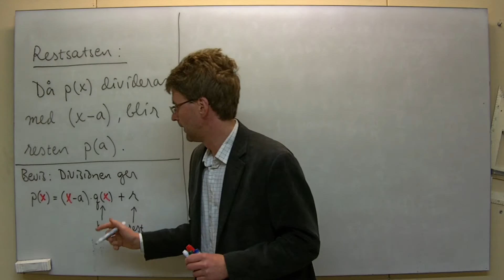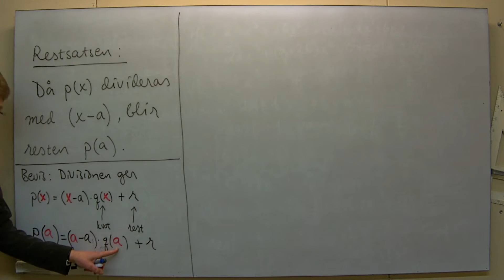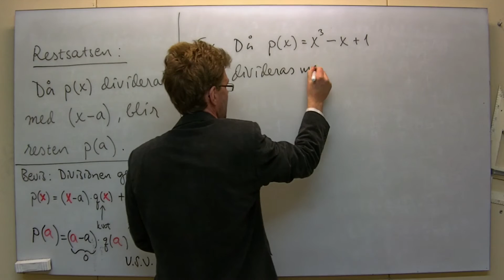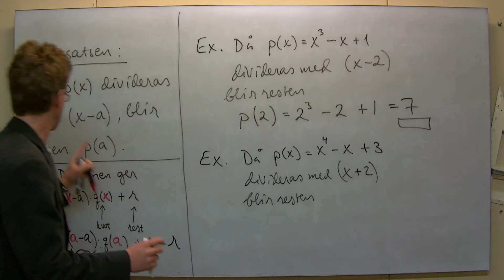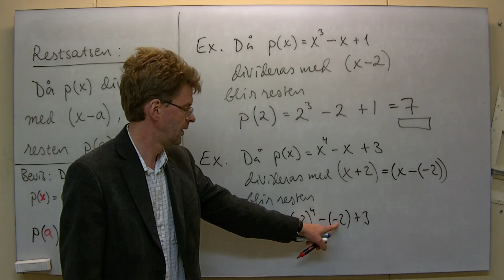Ma3/MaC/MaE: Restsatsen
Sats, bevis och två exempel